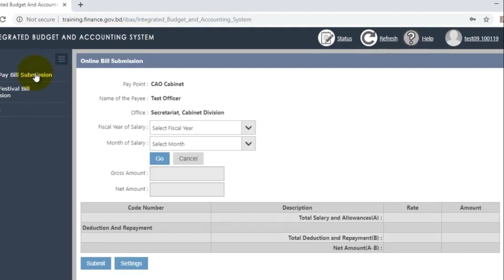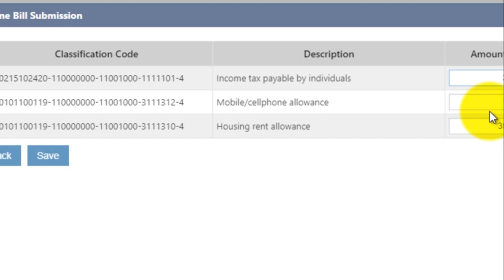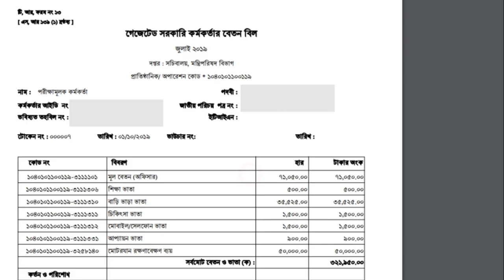অনলাইনে কিভাবে বেতন বিল দাখিল করতে হয়? দেখে নিন।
বাংলাদেশ সরকার অনলাইনে বেতন বিল সাবমিট সুবিধা চালুর জন্য iBAS++ চালু করেছে। ইলেকট্রনিক ফান্ড ট্রান্সফার সিস্টেমে বেতন ব্যাংকে প্রেরণের জন্যই অনলাইনে বেতন বিল দাখিলে সুবিধা রাখা হয়েছে। শুরুতে যদিও শুধুমাত্র কর্মকর্তাদের এ সুবিধা প্রদান করা হচ্ছে। এক্ষেত্রে দেশ বিদেশের যে কোন স্থানে বসেই ইন্টারনেটের মাধ্যমে কর্মকর্তাগণ বেতন বিল দাখিল করতে পারবেন।
How to Submit Online paybill for iBAS++